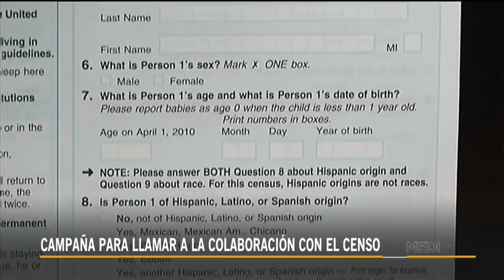Noticias Telemundo Mediodia, 14 de enero 2020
Video oficial de Noticias Telemundo. Detienen al abuelo de niño que disparó contra su maestra en colegio de Torreón; Intentaba cobrar la renta de su propiedad pero un empujón por las escaleras le quitó la vida; En busca de un mejor futuro, migrantes preparan una nueva caravana que saldrá desde Honduras

01:05 Detenido abuelo del niño que mató a su maestra en Torreón
01:58 El señor José Ángel es acusado por homicidio por omisión
02:22  El abuelo era dueño de las armas con las que el niño disparó
03:16 Giammattei jura hoy su cargo como presidente de Guatemala
03:50 Muere empujado por su inquilino tras reclamarle la renta
06:17 Alex Cora, en la mira por el robo de señas de Los Astros
06:51 Más dinero para construir el muro de Trump
07:21 Nueva caravana de migrantes sale de Honduras
09:19 Campaña para llamar a la colaboración con el censo
14:05 Al menos 70 muertos por gripe en California desde Septiembre
15:38 Mueren seis personas al ser tragado un autobús por un sumidero
16:36 Diseñador Tzotzil exhibirá sus prendas en Nueva York
20:10 Dos franceses cruzan la puerta del cielo con alas propulsadas